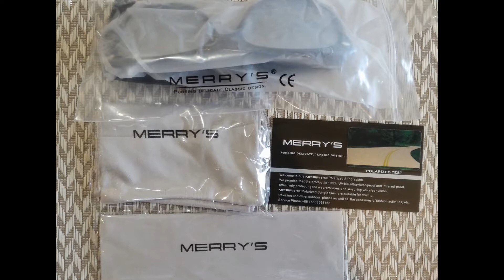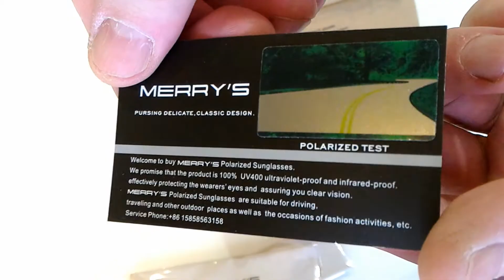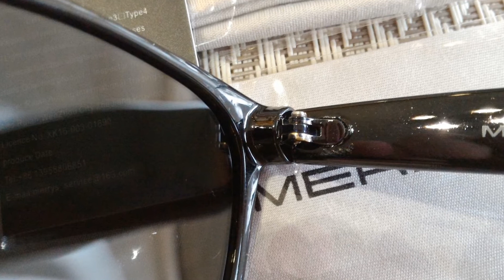MERRY'S Men Polarized Sunglasses Classic Men Retro Rivet Shades Brand Designer Sun glasses UV400